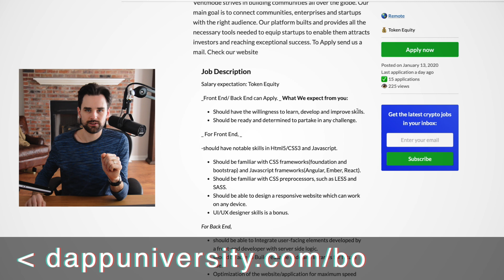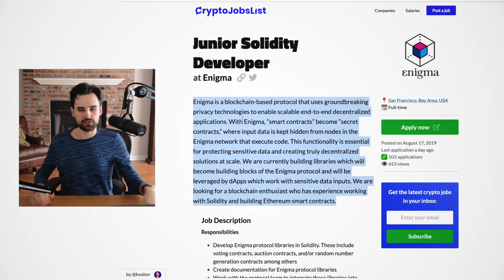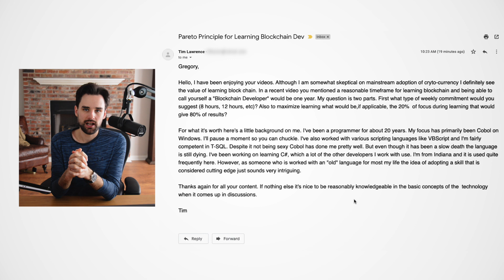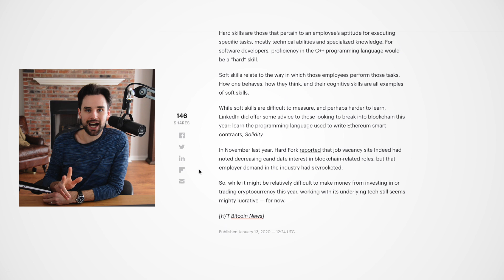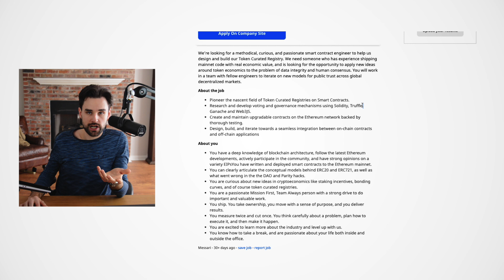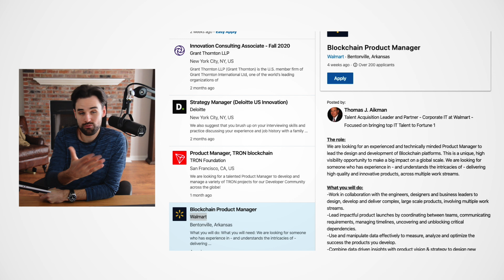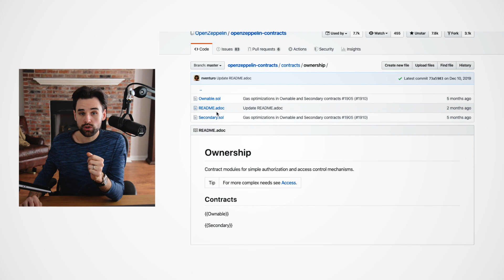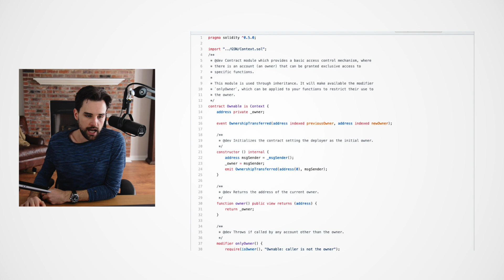The #1 Question Blockchain Developers MUST Answer